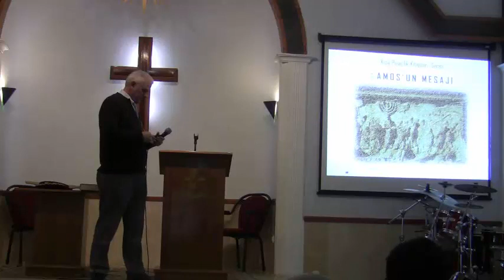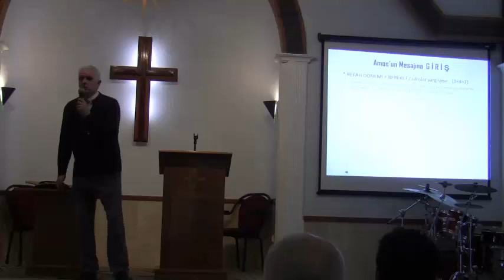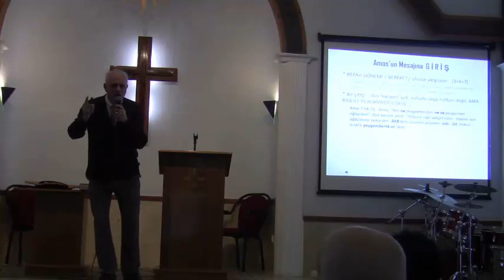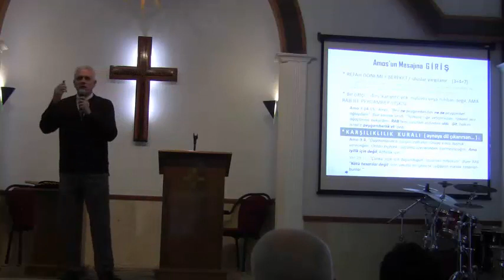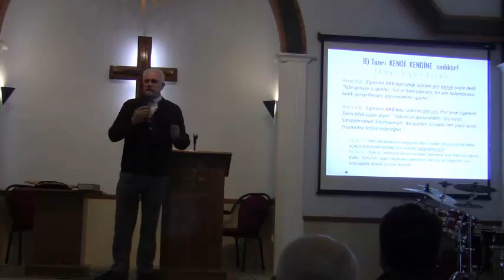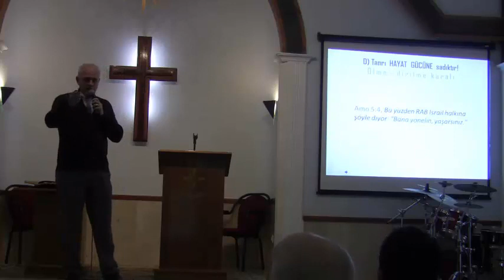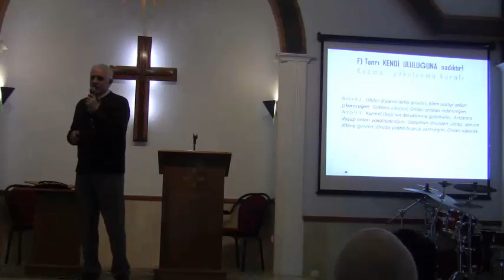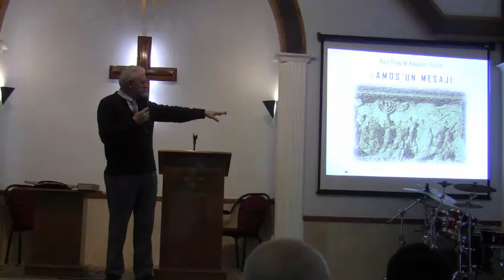04 02 2018 Kısa Peygamberlik Kitapları Serisi AMOS'UN MESAJI Pr Carlos MADRİGAL